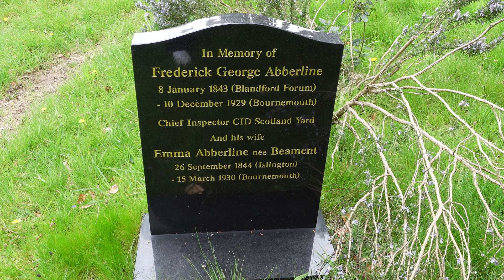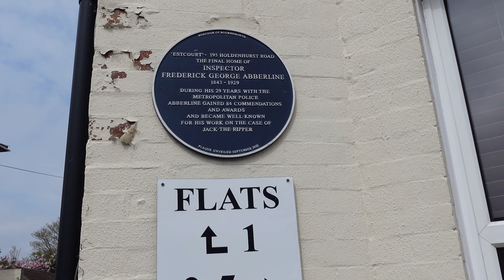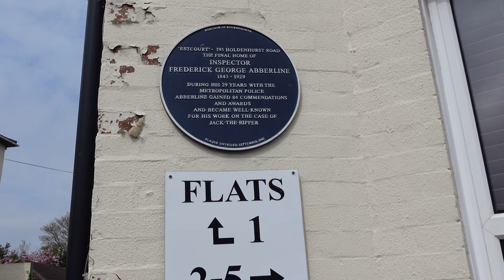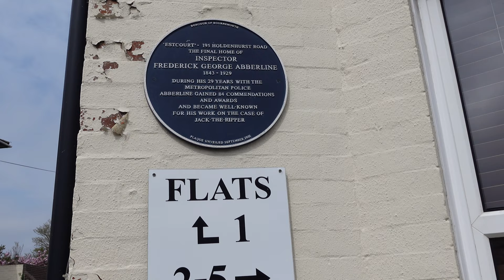INSPECTOR ABBERLINE GRAVE (JACK THE RIPPER DETECTIVE)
In this video i take a look at the grave of the Jack the ripper detective
Inspector Abberline.
After we go see the actual house that he passed away in, join me in this most unprofessional video you will see.